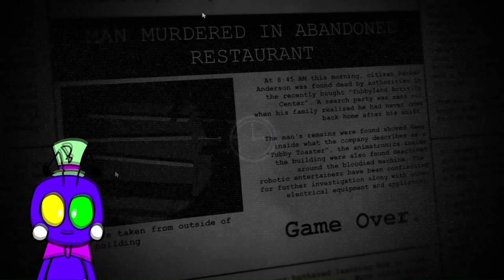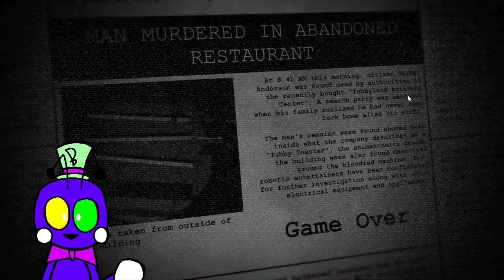THEY'RE ALL HERE || TubbyLand Act 1 Rebuilt - Part 2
0:00 Night 3
8:10 Night 4
15:12 Night 5